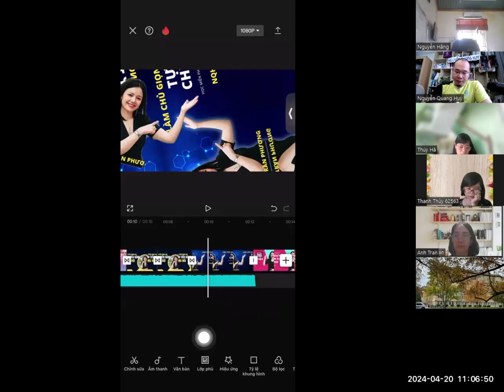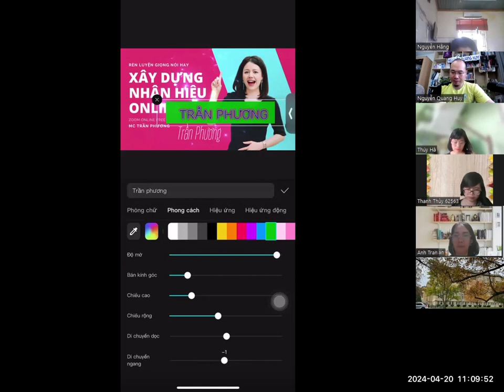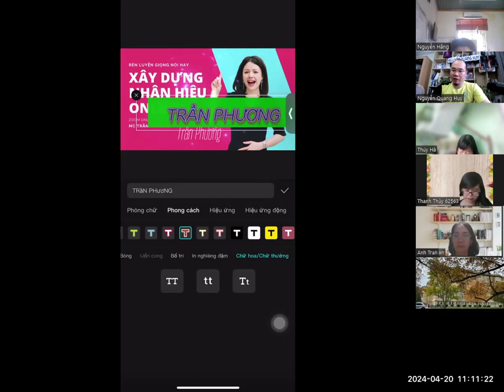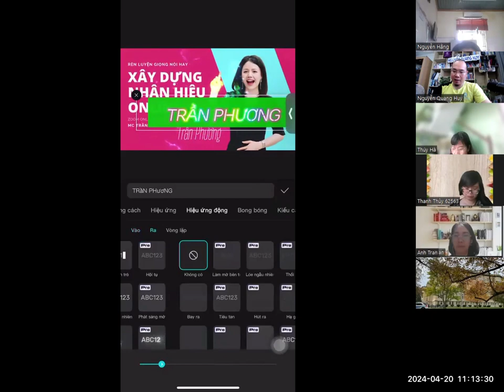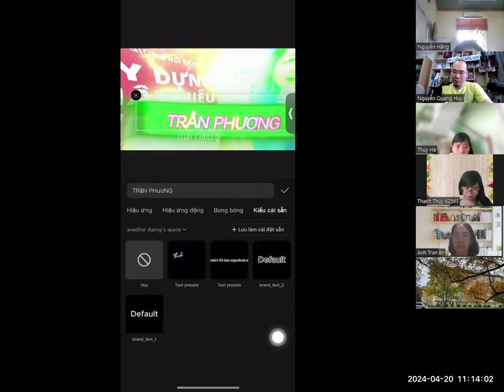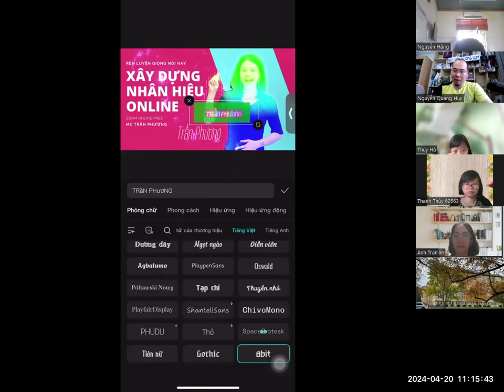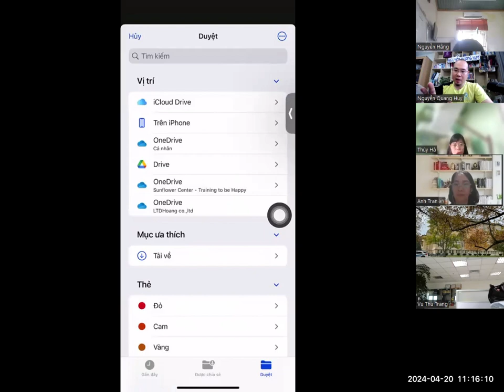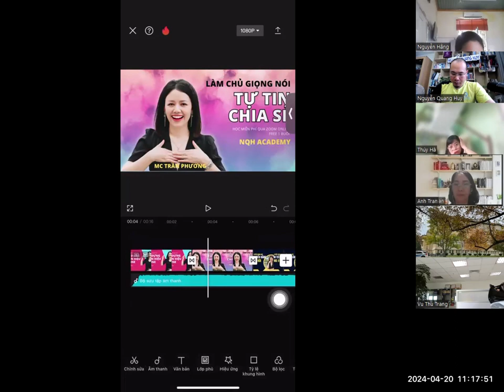Bài 15. Thêm chữ, điều chỉnh văn bản